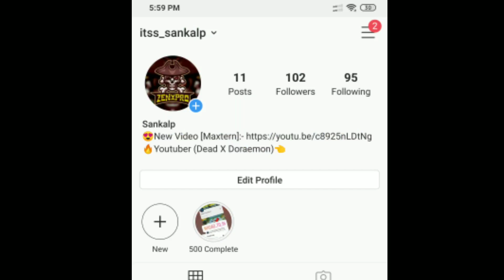My Device Can't Handle My Skills || Conquerer League Montage pubg mobile || ZenXpro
Welcome 🎉
         To ➡
ZenXpro
    [Content Tags :- ]
1.Pubg Mobile Low End Device Montage
2.Pubg Mobile GFX Montage
3.Pubg Mobile Best GFX Tool
4.Pubg Mobile Best Montage Ever
5.Pubg Mobile Zero Patience Only Action

Clan Name :- SPIRIT웃
Recoder :-  Inbuilt MI
Editor :- Kinemaster Pro Fully Unlock 🔓
Earphone :- Samsung EHS64 (400rs)
Controls -: 4 Finger + Gyroscope

Low end device Pubg pro player,
Low end device Pubg mobile,
Low end device vs high end device Pubg mobile,
Pubg motivation song,
Pubg motivation speech,
Pubg motivational video in hindi,
Pubg motivation montage,
Pubg gfx tool ,
Pubf gfx tool pro apk,
Pubg gfx,
Pubg gfx tool free,
Pubg gfx tool setting for 2gb ram,
Pubg Gfx tool Setting for 3gb ram,
Pubg gfx + tool with Advanced setting,